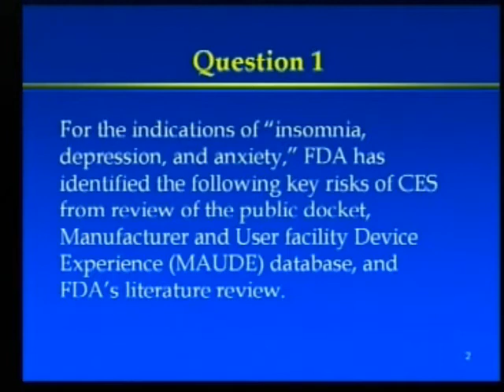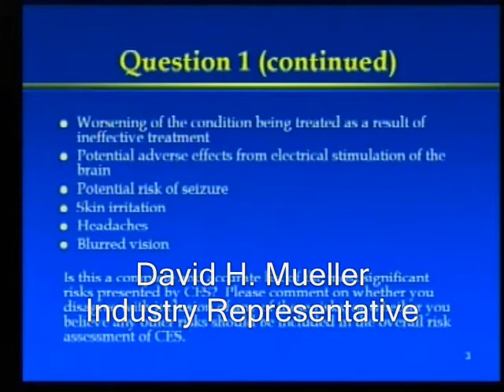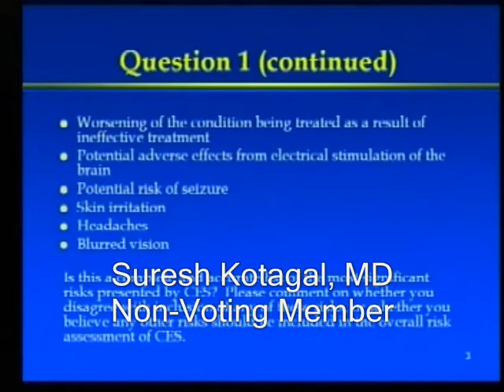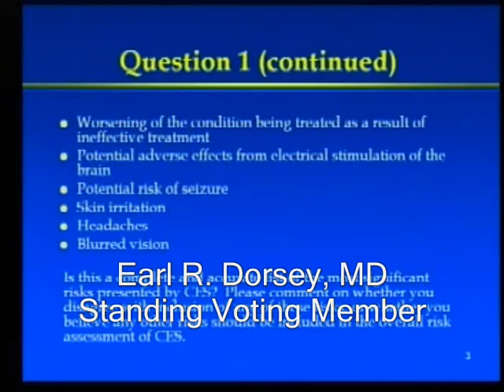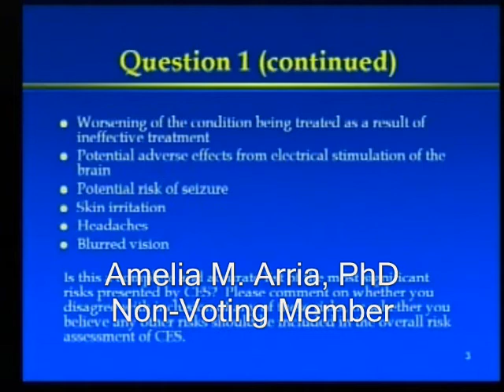What are the safety concerns of CES?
Excerpts from Neurological Devices Panel of the Medical Devices Advisory Committee to the FDA
Cranial Electrotherapy Stimulator (CES) Reclassification Meeting